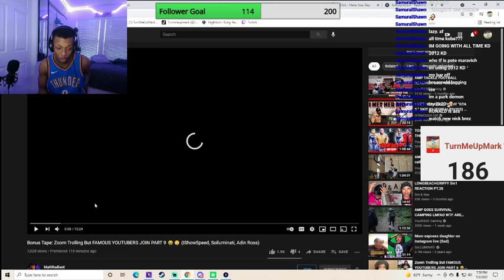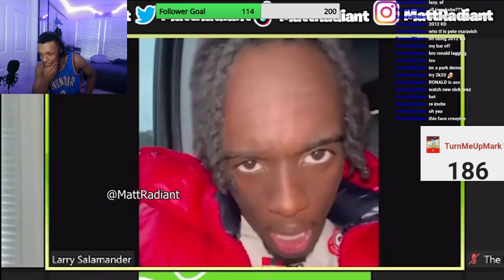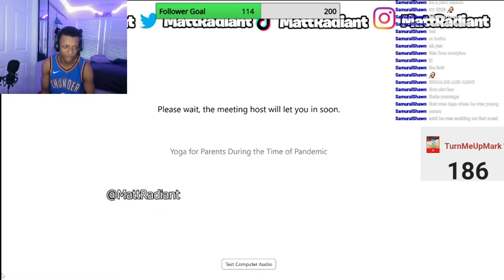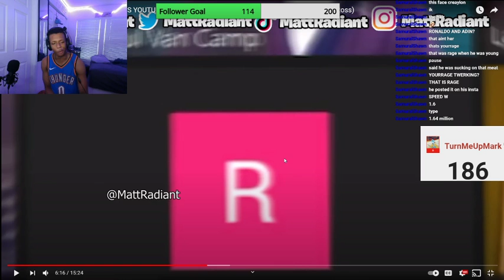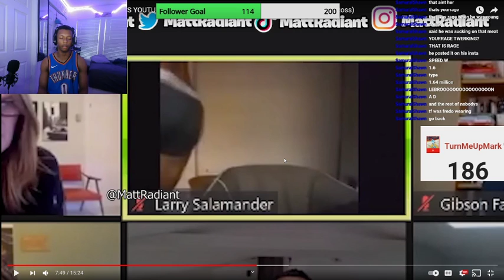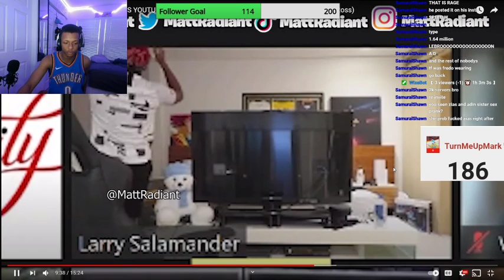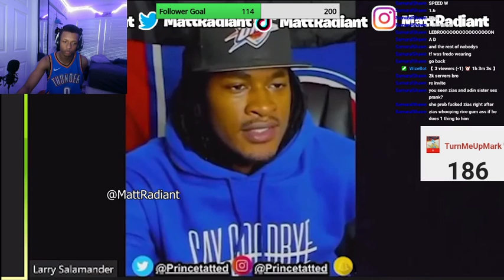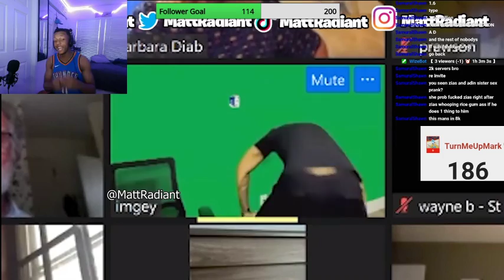I'M READY FOR SZN 3 MATT!! I NEED TO BE ON THIS THING MAN!! MattRadiant Zoom Trolling Loose Clips Re